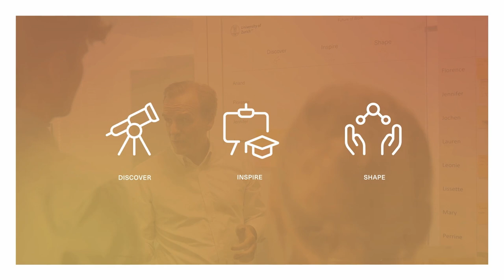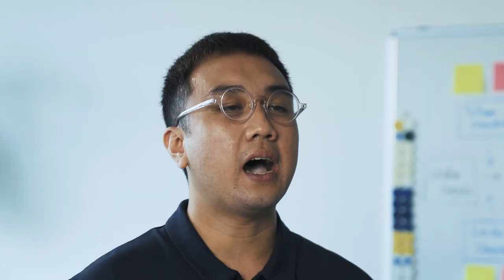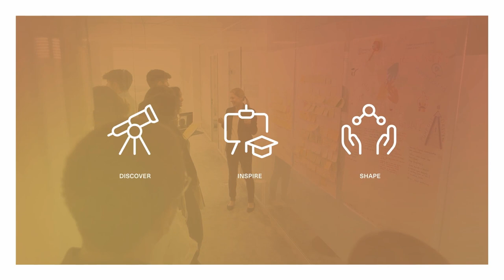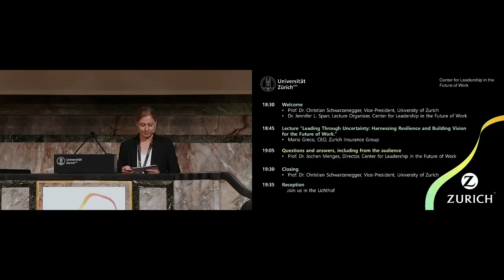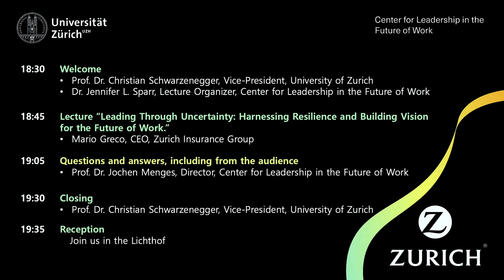Full Version: Mario Greco on Leadership in the Future of Work at CLFW UZH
The purpose of the Lecture Series – Leadership in the Future of Work, organized in collaboration with the University of Zurich Europa Institute, is to inspire current and future leaders to push forward people innovation by applying novel insights to identify, test, and scale up solutions to ensure that people remain at the heart of the future of work. We thus invite leaders from across the world to take the stage and share their understanding of leadership in the future of work.

The Lecture was held on October 25th, 2023. Mario Greco, Group Chief Executive Officer, Zurich, spoke on the theme “Leading Through Uncertainty:
Harnessing Resilience and Building Vision for the Future of Work”.

The lecture takes place bi-annually, in the Spring and in the Fall. The audience is composed of current and future leaders, taking part via video streaming and in person in Zurich. The lecture is delivered in the University’s prestigious Aula, in which Winston Churchill held his landmark speech on Europe in 1946. It is followed by a reception, allowing for networking, including with practitioners and students.